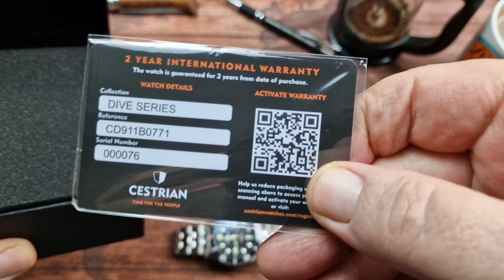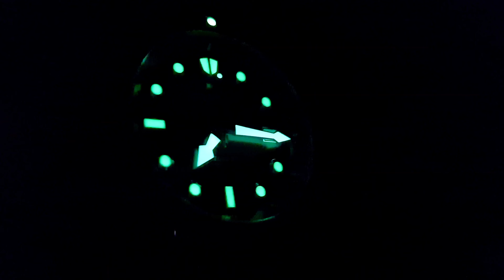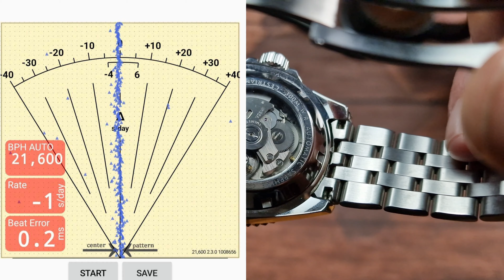Cestrian dive series. seriously good debut from a UK🇬🇧 brand. 300m dive watch.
it's not very often that a watch is so good that it almost leaves me speechless, but this debut offering from UK brand Cestrian is that good.
This is not a sponsored or paid review the watch was bought & paid for at retail, but I think that it has a lot to offer & I'm looking forward to seeing where this new UK brand goes in the future.

Also a big thank you & shoutout to John's watch joint gor allowing me to include some of his footage from his review of the Cestrian dress watch. please head over & watch that video & subscribe